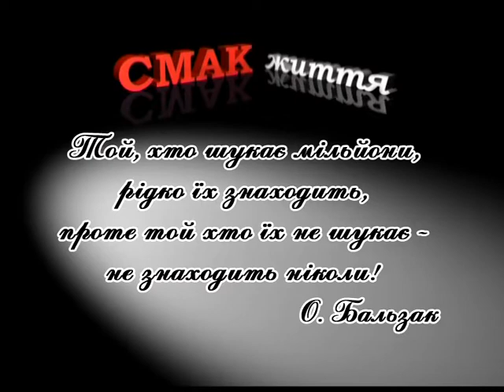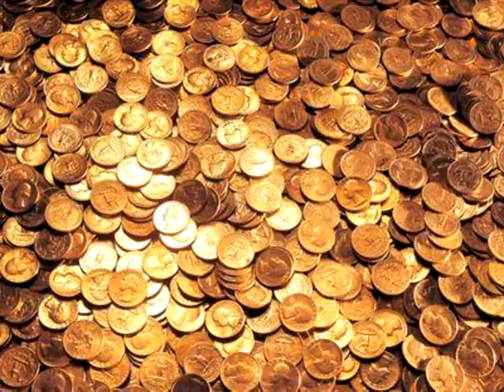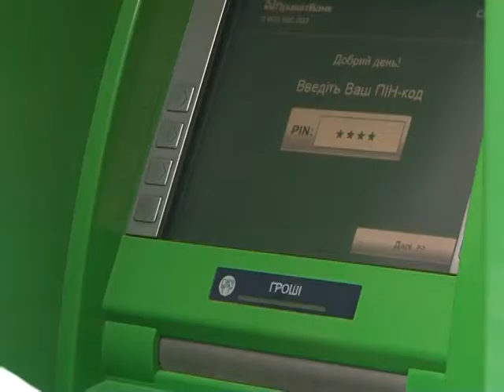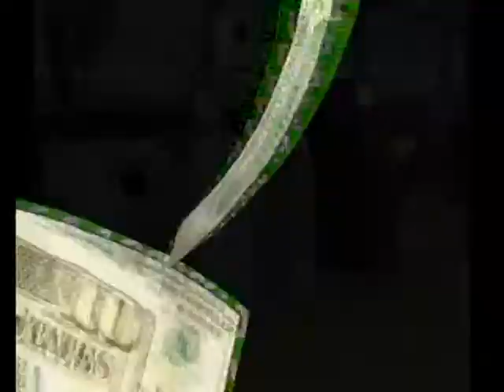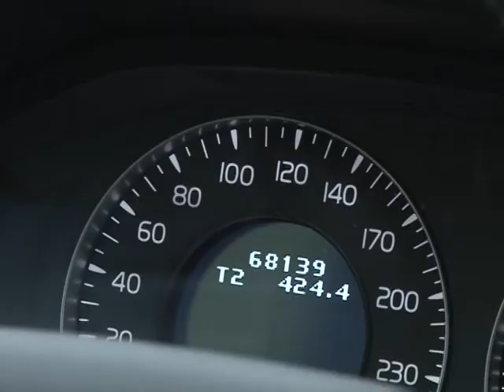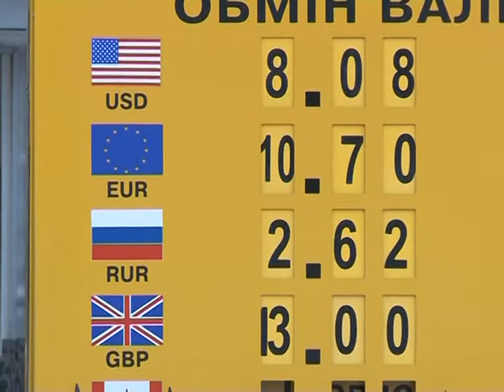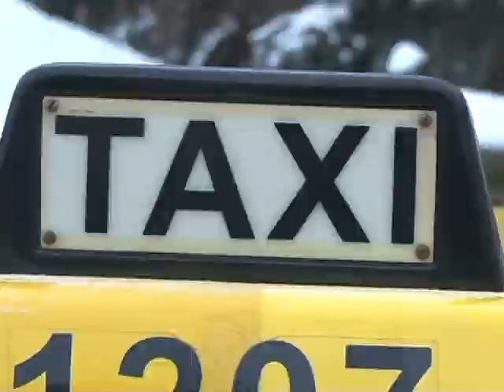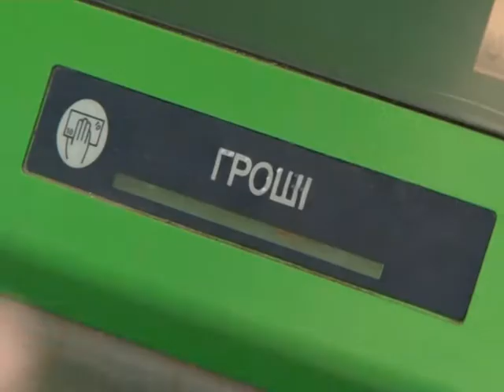Смак життя - Гроші